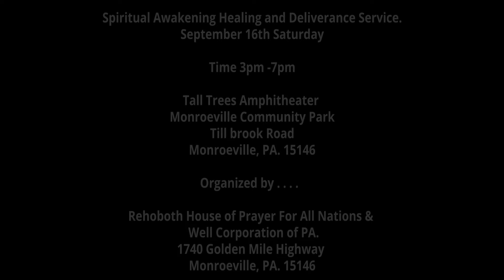SPIRITUAL AWAKENING HEALING AND DELIVERANCE MONROEVILLE